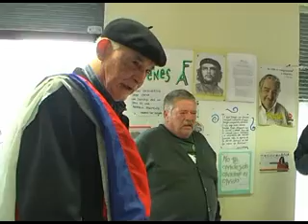Internas FA - Votó Agazzi y destacó la importancia de votar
El candidato a la presidencia del Frente Amplio Ernesto Agazzi votó cerca de las diez de la mañana en el "Comité Peñarol". Allí, instó a votar, y aseguró que el voto da "respaldo" a la gestión de gobierno del Frente Amplio.